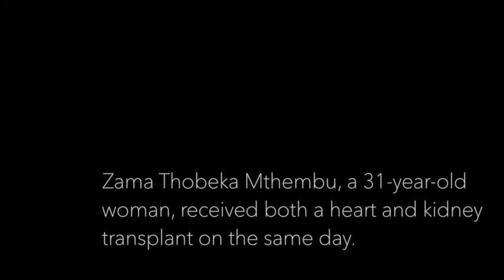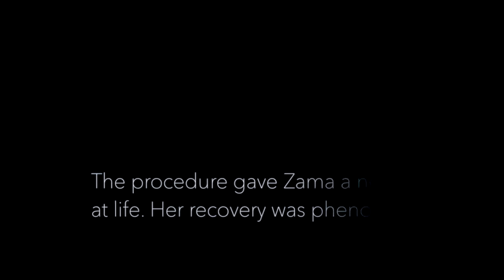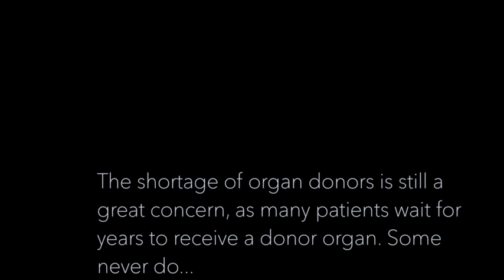Netcare Milpark Hospital (double transplant)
Thirty-one-year-old Zama Thobeka Mthembu from Witbank was the picture of happiness as she waited to be discharged from a Netcare Milpark Hospital in Johannesburg recently. She became the first person in the history of South African medicine to have a combined heart and kidney transplant. Cardiologist, Dr Graham Cassel, who is a member of the transplant programme at Netcare Milpark Hospital and who was part of Zama’s transplantation team, says: “Ms Mthembu’s operation is a landmark procedure in South African medicine and demonstrates the new levels of maturity that transplantation programmes in this country have attained.